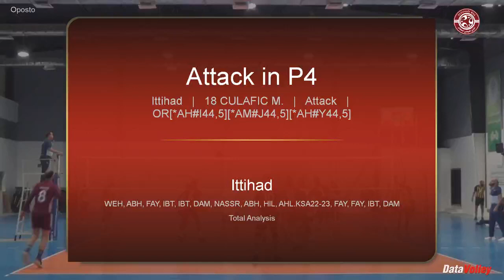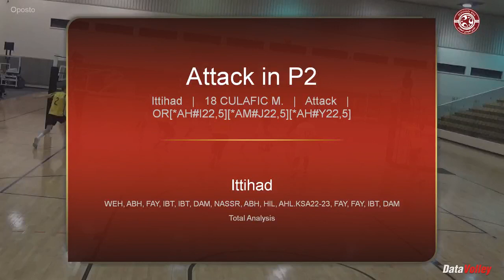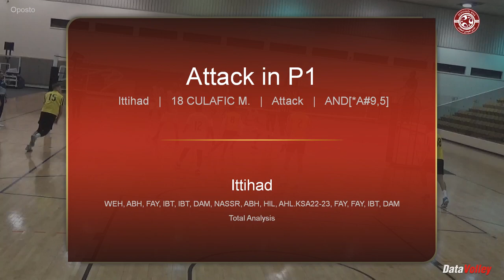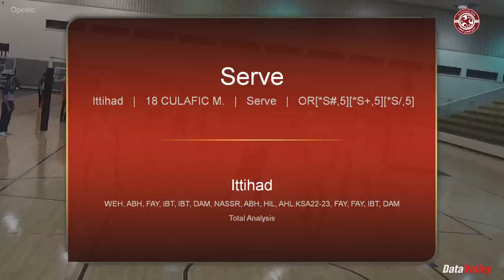Milos Culafic - Saudi Jahez League 2022 23 - Highlights